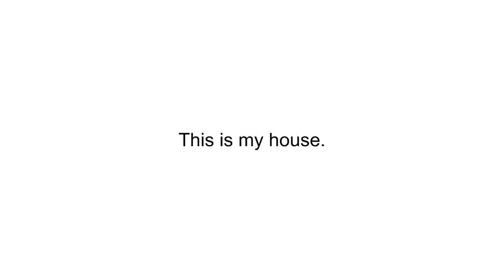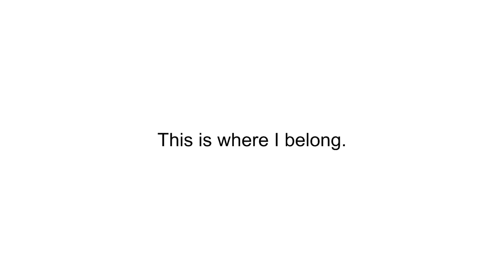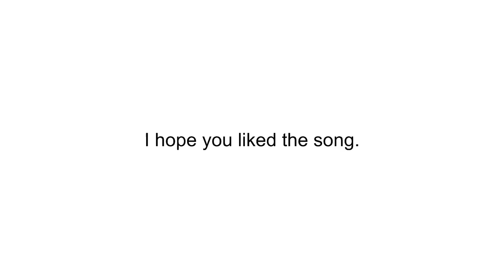Life Is A Festival - Don Diablo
Life Is A Festival, the title song of the movie: Radeloos (a Dutch movie).
Composed and sung by Don Diablo, this video also contains the lyrics.

Life Is A Festival, de titelsong van de film: Radeloos (een Nederlandse film).
Gecomponeerd en gezongen door Don Diablo, deze video bevat ook de songtekst.

English (original):
This is my house
This is my street
This is my city

This is where I come home

Nederlands (vertaling):
Dit is mijn huis
Dit is mijn straat
Dit is mijn stad
Dit is waar ik behoor

Dit is waar ik vandaan kom thuis

UPLOADED ON TIMONS106 TO, I WILL DELETE IT ON THAT OTHER CHANNEL BECAUSE THIS IS MY MUSIC CHANNEL NOW!